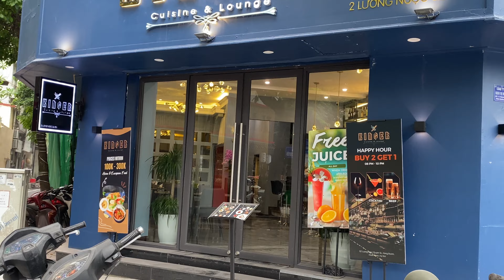Chiều Chủ Nhật Nhộn Nhịp Phố Phan Đình Phùng Tới Cầu Chương Dương